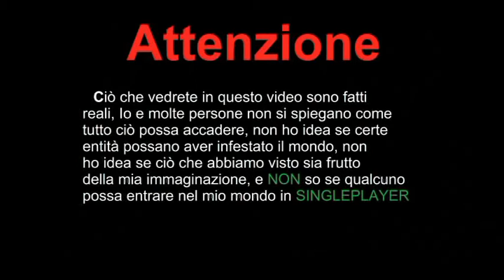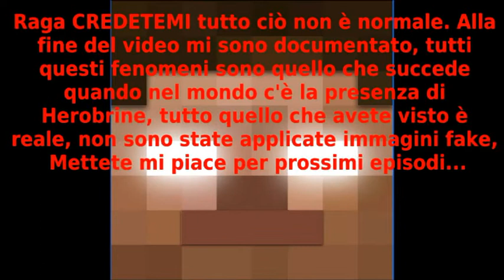NON SIAMO SOLI! LE PROVE IN LIVE! - Minecraft Vanilla 1.0 [Ep. 3]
HO LE PROVE RIPRESE, NON SIAMO SOLI E' SICURO AL 99,99%!!

Link

                      --- TheNoobsPlayer---

Achievement unlocked!

Bravo hai sbloccato l'obbiettivo! sei arrivato fino alla fine della descrizione! Nei commenti scrivi NoobsForever Ma non dire a nessuno cosa significa!!!